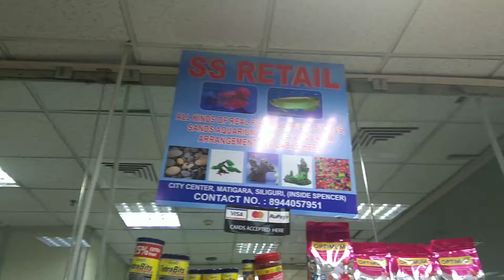aquarium fish and tank